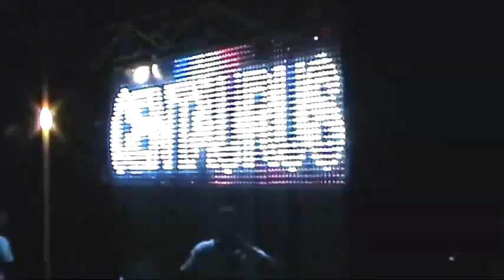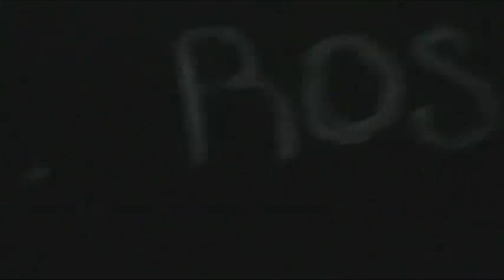SANTA ROSA 30 TLALTIZAPAN, MORELOS MEXICO DIA DE MUERTOS 2017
FESTEJO CON BRINCO DE CHINELO Y BANDA DE VIENTO EN HONOR A NUESTROS FIELES DIFUNTOS